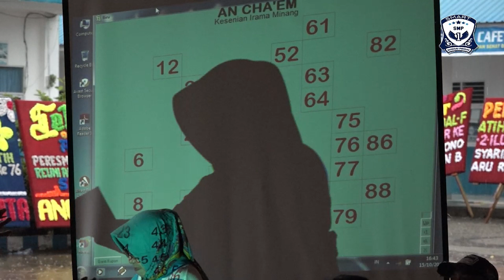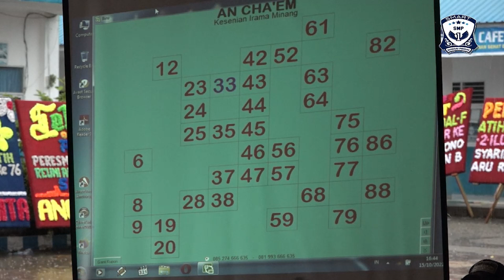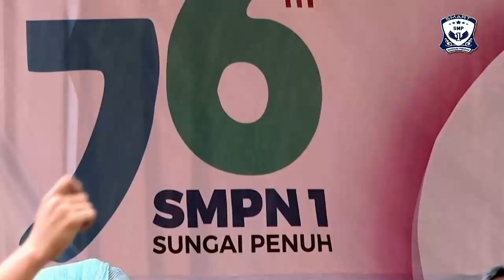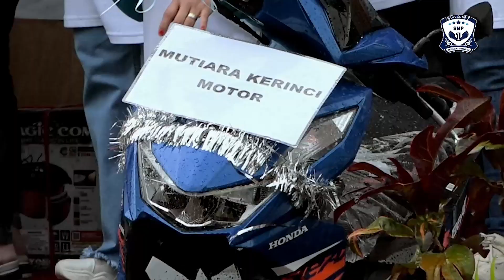DENDANG KIM AN CHAEM HEBOHKAN SMPN 1 SUNGAI PENUH | HADIAH UTAMA SEPEDA MOTOR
Hiburan acara Reuni Akbar Lintas Angkatan Ke-2 SPENSA
serta perayaan HUT SMPN 1 Sungai Penuh Ke-76

Dendang KIM dengan Lagu khas Kerinci - Sungai Penuh Rentak Kudo, dibawakan oleh AN CHAEM